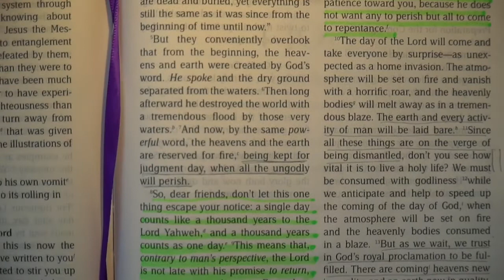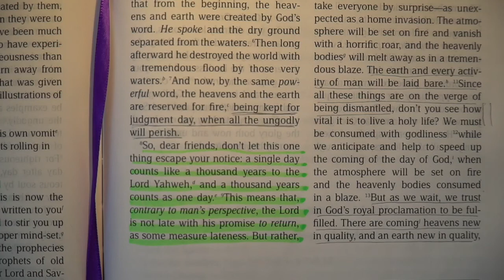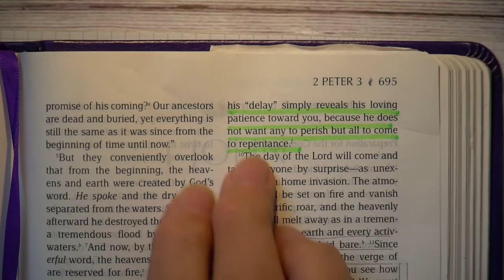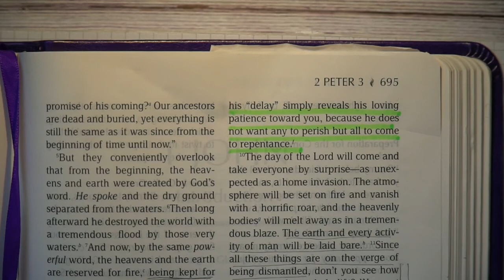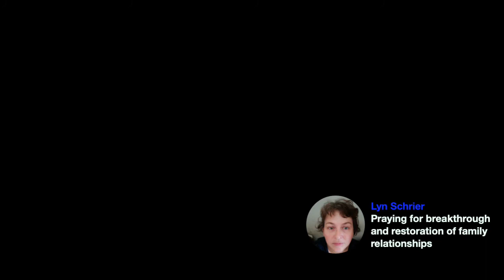Special announcement for North America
we will be going live with daily broadcasts Monday to Friday 12 noon Eastern time